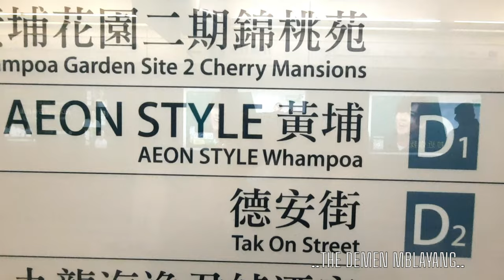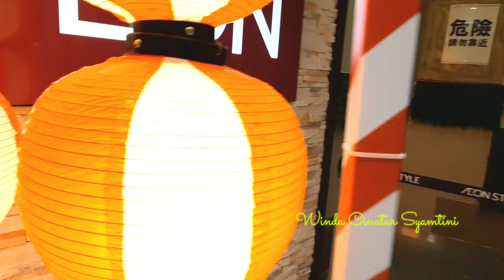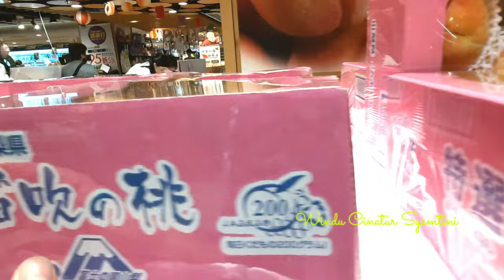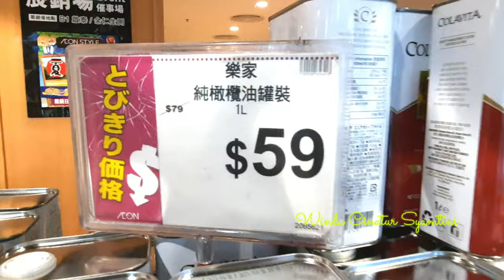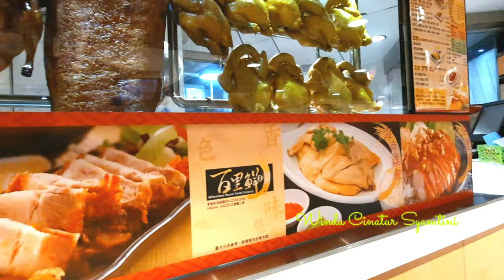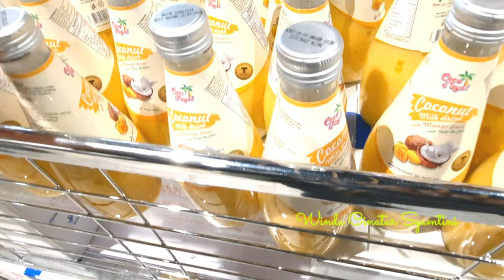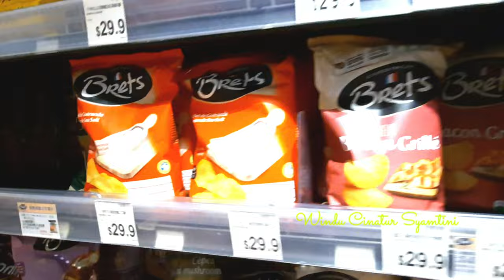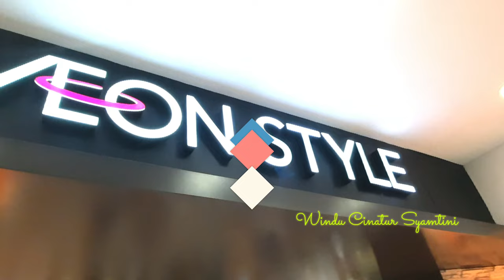AEON STYLE❕❕SUPERMARKET BERKELAS DI HONGKONG(Windu Asli Wong Sragen).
Assalamualaikum.
Hallo Temen-temen ,Ketemu Lagi Dengan Saya Windu Asli Wong Sragen.
Pada kesempatan kali ini Windu akan REVIEW salah satu Supermarket atau Mall di Hongkong yaitu AEON. Supermarket super Komplit GEDE. dari bahan basah kering bahan Furniture Baju Pokoknya  KOMPLIT. Supermarket AEON banyak cabang di berbagai kota di Hongkong. Nah sekarang ini windu Ada di salah satu Cabangnya yang Terkenal di hongkong yaitu WHAMPOA. AOEN di WHAMPOA dari luar itu TERLIHAT hanya KAPAL BESAR.tak di sangka di dalamnya banyak sekali yang di temukan. ehmmm yukk Kita Jelajahi bersama. LET'S GO.
Semoga bermanfaat .

Location : AEON. WHAMPOA. HONGKONG.

Matur Suwun.
Wassalamu'alaikum.

HONGKONG.
indah sekali ya Hongkong. Negeri dengan Keindahan Sang BETON ini sungguh memikat banyak Orang dari semua berbagai kalangan. Karena memang kota nya yang Bersih ,Stretgis, Penuh Keindahan  penuh Keragaman membuat semua menambah poin bagus untuk Negeri ini.
Selain Keindahan BETON ternyata masih banyak Lagi Keindahan lainnya temen-temen. yang kadang Tersembunyi dan banyak orang yang tidak tahu.Oleh karena itu.Yuk EXPLOR HONGKONG WITH WINDU.windu akan perlihat kan Bagaiamana menikmati Keindahan alam Hongkong yang memang sebenarnya Hongkong lebih indah dan tidak hanya ada BETON yang seperti kita ketahui.

LIVE ASYIK W/WINDU
LIVE ASYIK W /WINDU

THE DEMEN MBLAYANG
THE DEMEN MBLAYANG
THE DEMEN MBLAYANG

THE DEMEN MADYANG
THE DEMEN MADYANG
THE DEMEN MADYANG

OCET .OBROLAN CEREWET
OCET .OBROLAN CEREWET
OCET .OBROLAN CEREWET

SEWATES GUYON
SEWATES GUYON
SEWATES GUYON

SEWATES NGETOKNE ABAB
SEWATES NGETOKNE ABAB
SEWATES NGETOKNE ABAB

NEGERI HONGKONG INDAH
NEGERI HONGKONG INDAH
NEGERI HONGKONG INDAH

I LOVE HONGKONG ❤